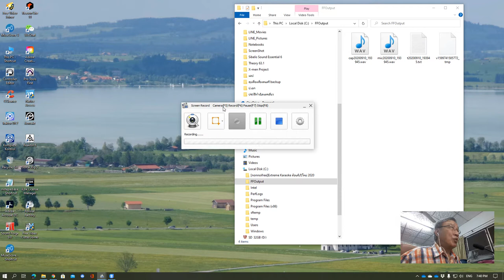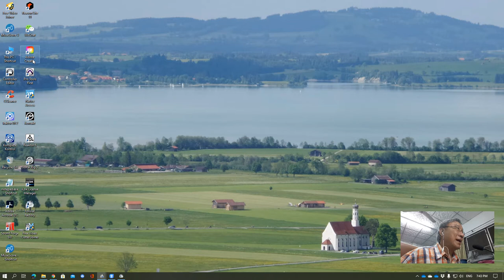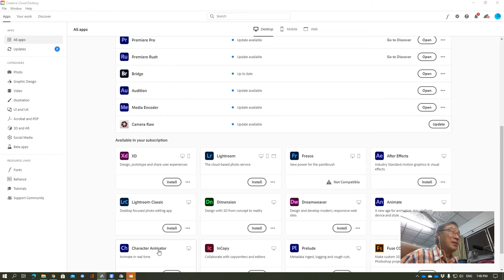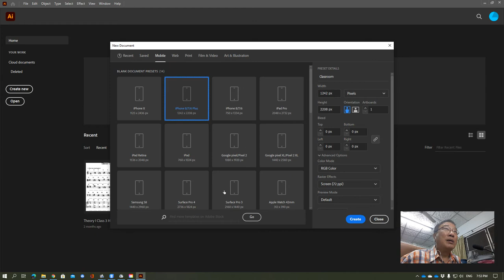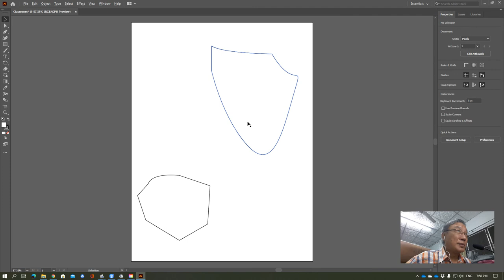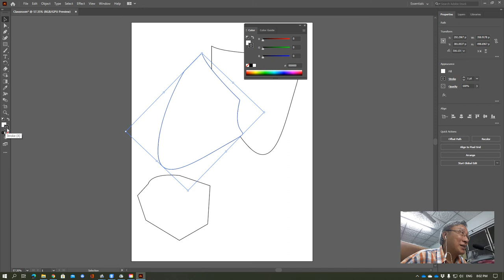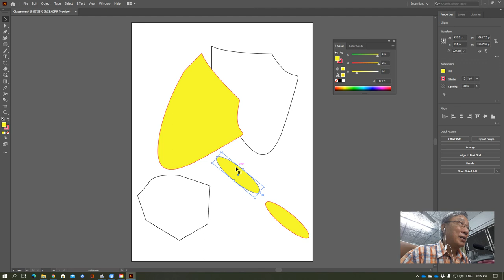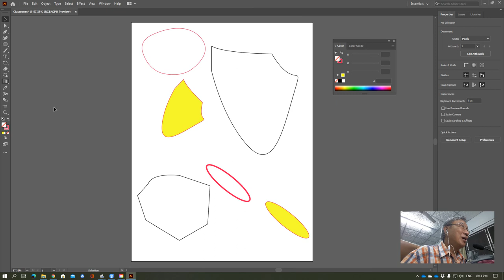Basic Adobe Illustrator 1